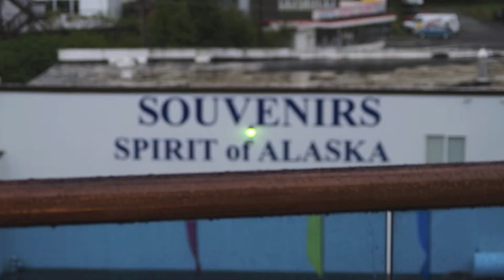2013 05 14 a Ketchikan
A few pictures of the city of Ketchikan, Alaska. Pictures taken from Coastal Wildlife Cruise.